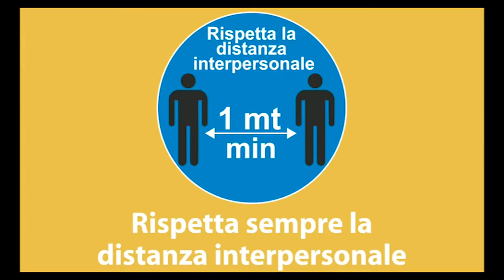CENTRI COMMERCIALI, SARACINESCHE GIU' PER 15 MINUTI LA SERRATA ANCHE A SULMONA